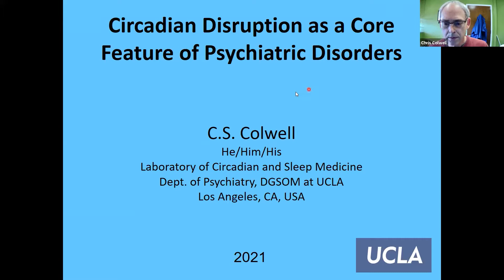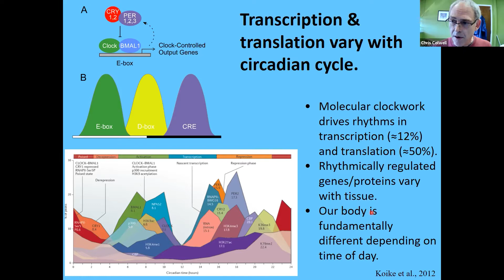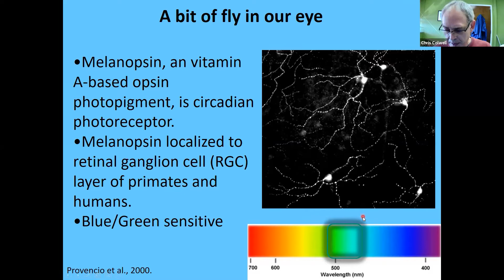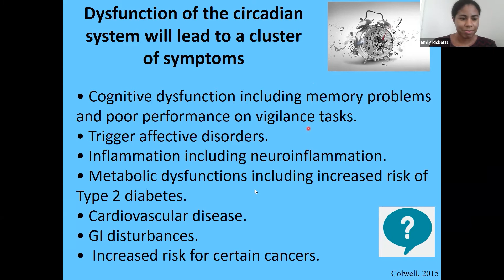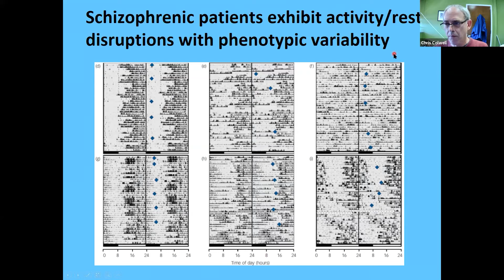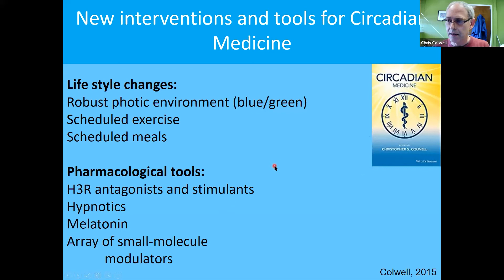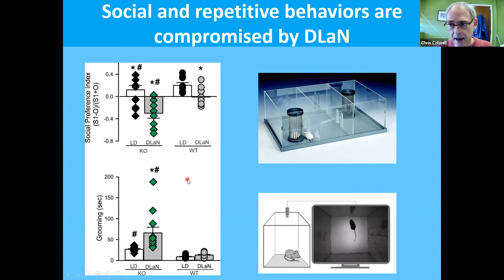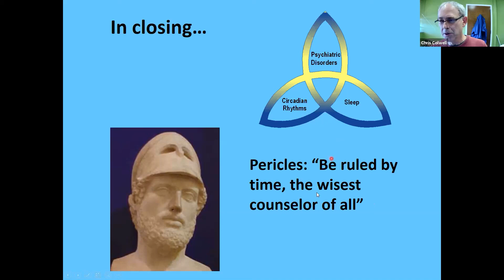Semel Grand Rounds, 2021-10-26, Dr. Christopher Scott Colwell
Christopher Scott Colwell, PhD
"Circadian Disruption as a Core Feature of Psychiatric Disorders"